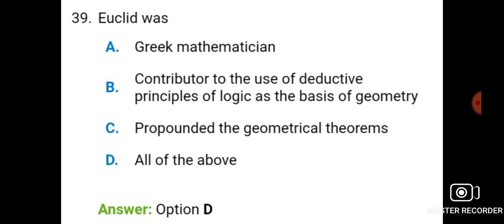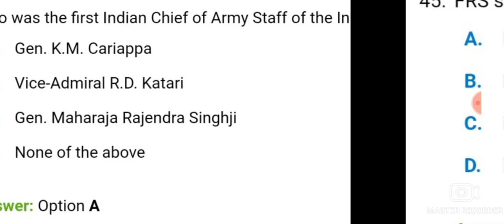Basic General knowledge